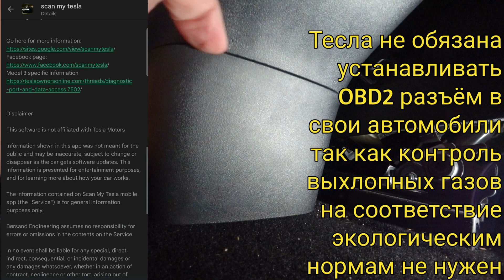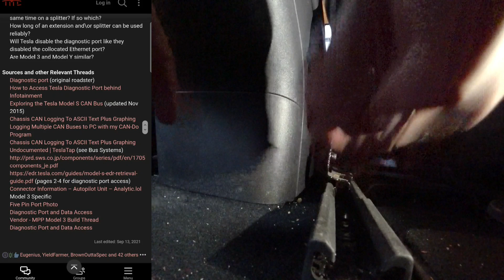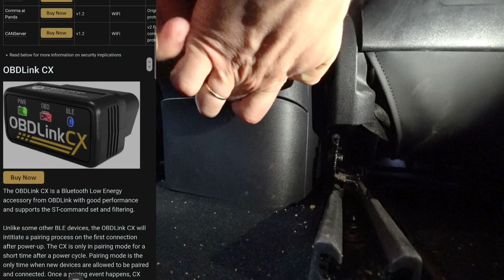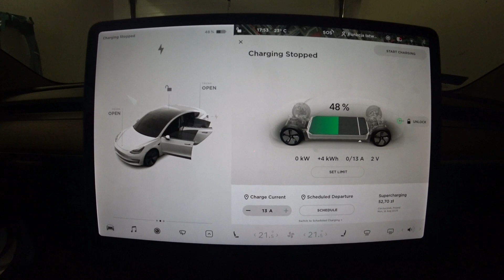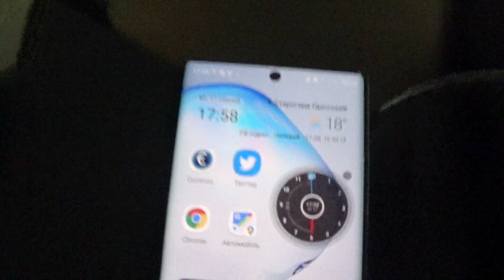Тесла Модель 3/Y: установка OBD разъёма подробно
Внимание! В зависимости от модели автомобиля нужны разные переходники.
Модель 3 до 2019 года имеет 20-пиновые разъёмы.
Начиная с 2019 года в задней части подлокотника мы найдём 26-пиновые разъёмы. Соответственно нам нужен переходник на 26 пин.
Детали можно найти в ссылках в описании ScanMyTesla и Tes*Lax.
В данном видео я показываю процесс установки в моем автомобиле.